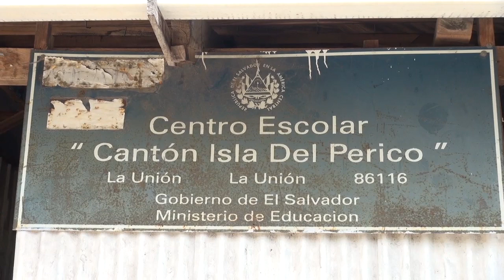06JULIO2014 ACM EN ISLA PERICO EN EL DEPARTAMENTO LA UNION